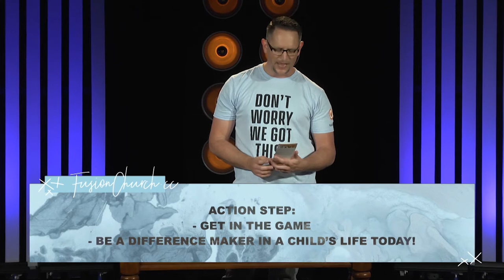Don't Complicate It | Part 2